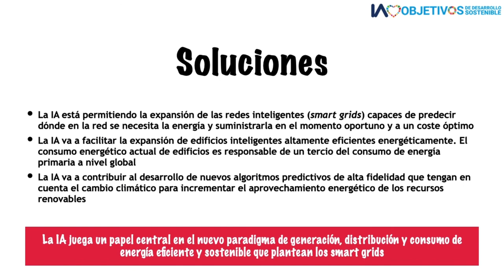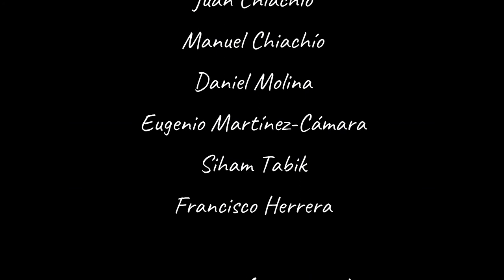IA loves ODS 7 - Energía asequible y no contaminante